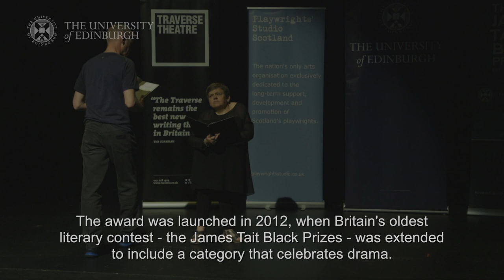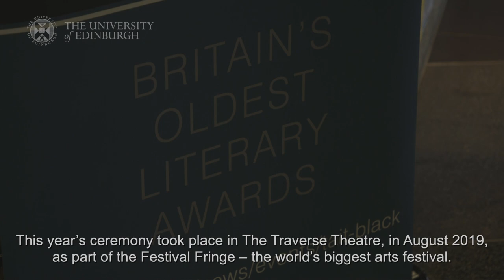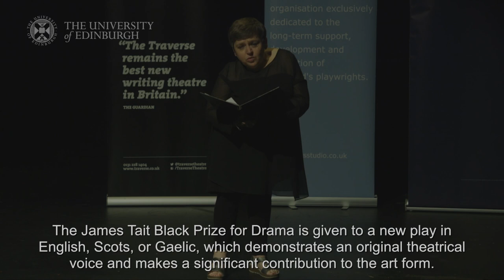James Tait Black Drama Prize 2019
Each year, the University of Edinburgh, in partnership with The Traverse Theatre and Playwrights’ Studio Scotland, celebrates the most innovative theatre writing from across the world during the previous 12 months. This year, American playwright Clare Barron was the winner for her play Dance Nation.

The award was launched in 2012, when Britain’s oldest literary awards – the James Tait Black Prizes – were extended to include a category that celebrates drama.